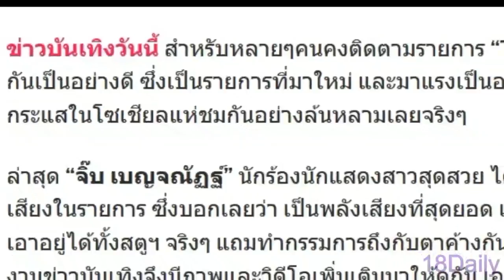สุดยอด! “จิ๊บ เบญจณัฏฐ์” โชว์พาวเวอร์เสียงสุดพลัง ทำเอาตาค้างทั้งรายการ!